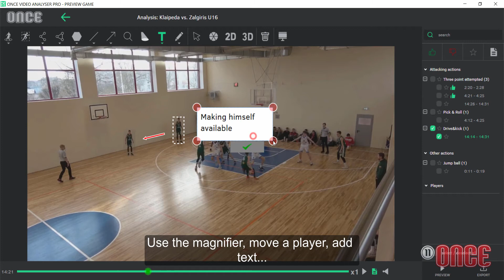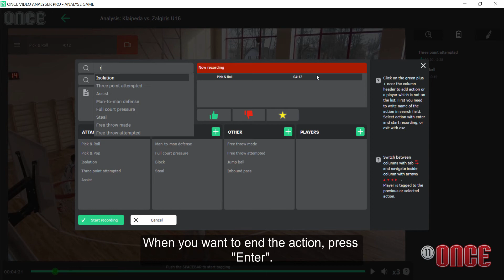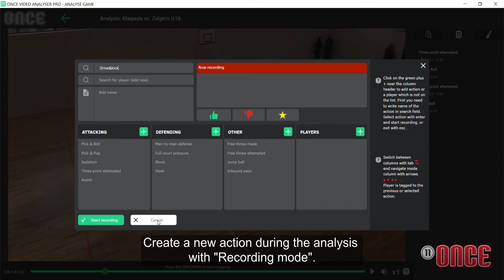Basketball analysis with Once Video Analyser PRO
Once Video Analyser is designed to analyse any sport, any video and any training session. Check out the video to see how Once is used for basketball analysis!

It is used for both drawing and tagging, eliminating the need to use more than one software to create a professional live or post-match analysis.